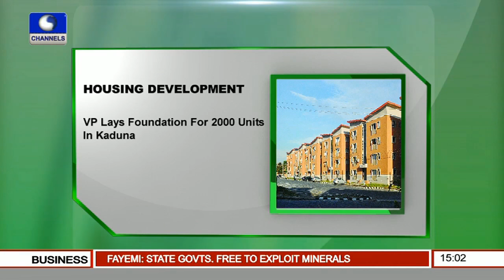News Across Nigeria: Kaduna Govt To Boost Housing With 2000 Units